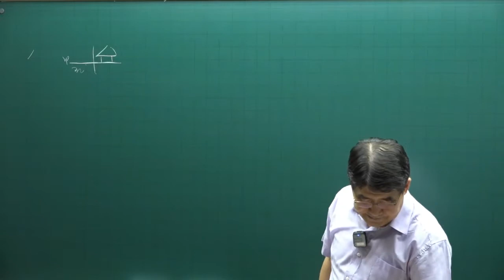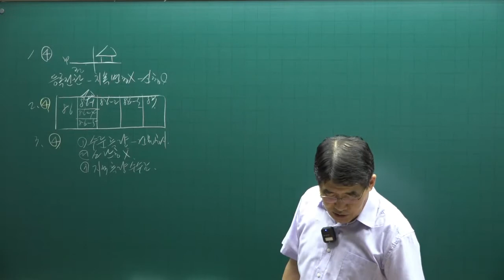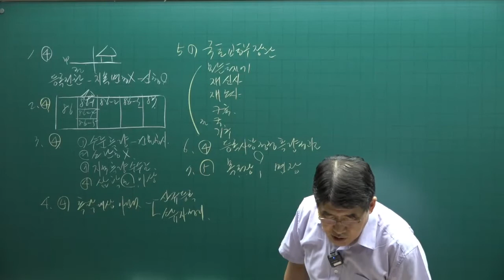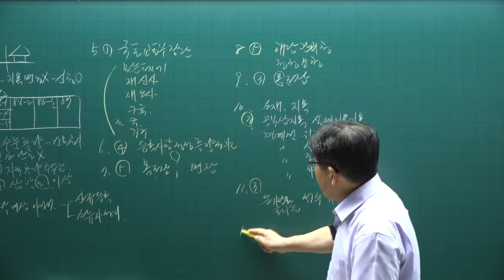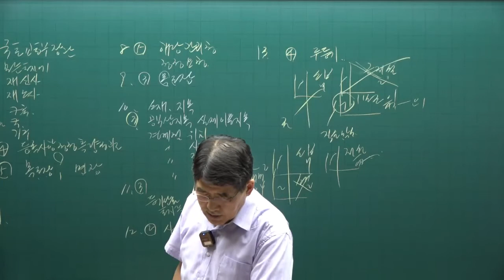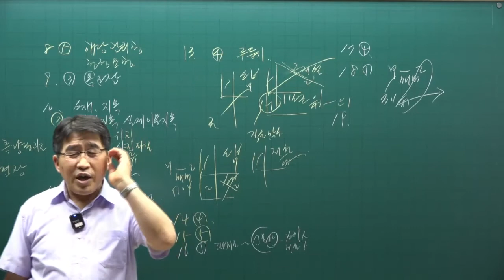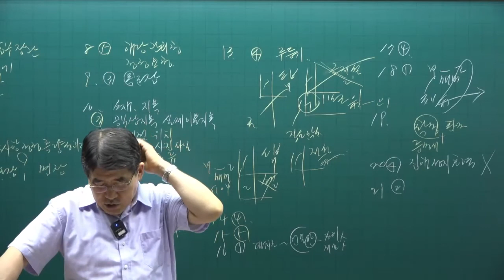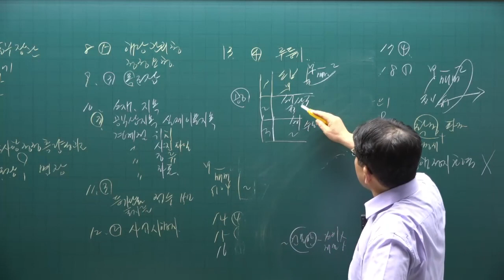[공인중개사 무료인강 공전무] 2022년 공인중개사 시험과목 2차 부동산공시법 동형모의고사 제3강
[공인중개사 무료인강] 2022년 공인중개사 부동산공시법 동형모의고사반 [김동인교수]
강의제목 : 공시법 동형모의고사
제3강 동형모의고사 - 3회

2022년 공인중개사시험대비 부동산공시법에 관한 모의고사 강의입니다.